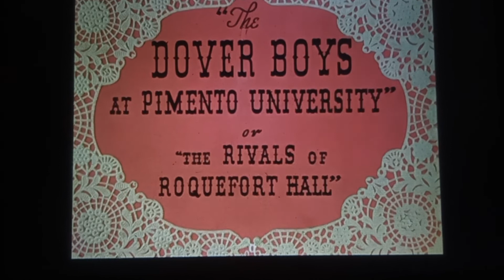March 11, 2022